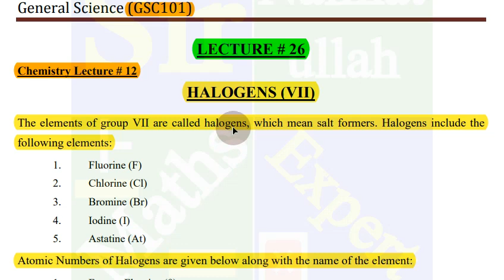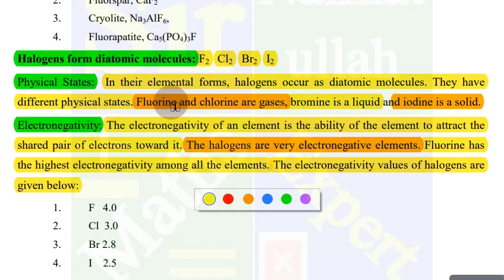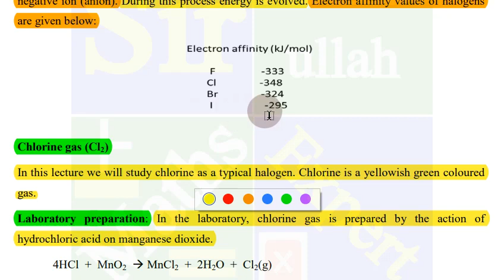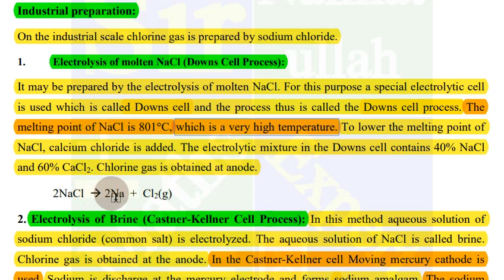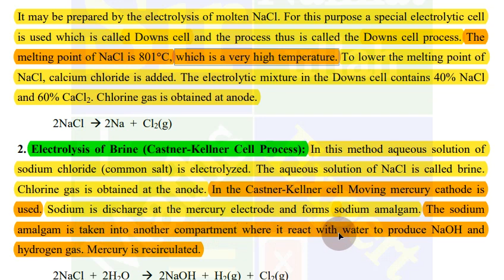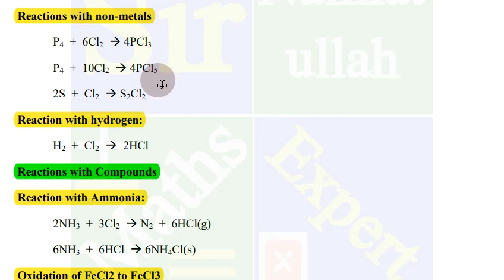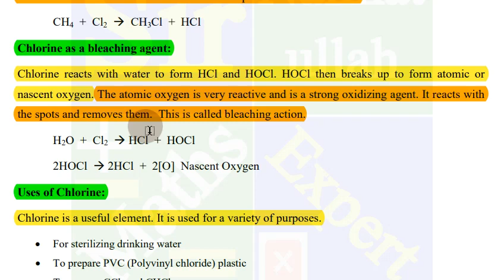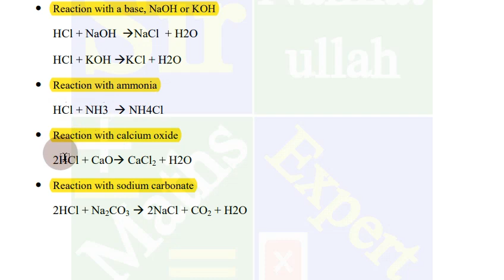GSC101 Short Lecture 26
Assalam o alaikum This is a great channel that provides several tutoring maths videos covering different topics including Basic maths lessons,calculator tips, brain teasers,fractions and decimals, algebra and functions, number sense, arithmetic, geometry...and many more. Countdownmath sirnaimatullahmathsexpert onlinestudywithnaimatullah MTH304 short lecture playlist MTH405 short lecture playlist MTH403 short lectures playlist Sir Naimat ullah Whatsapp group Sir Naimat ullah Whatsapp group 2